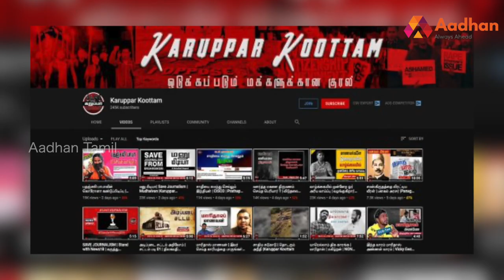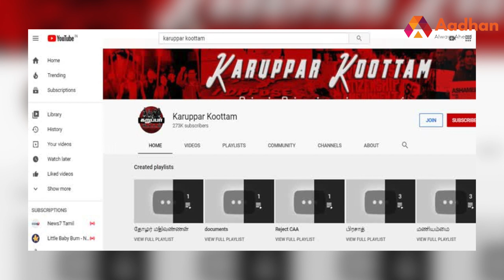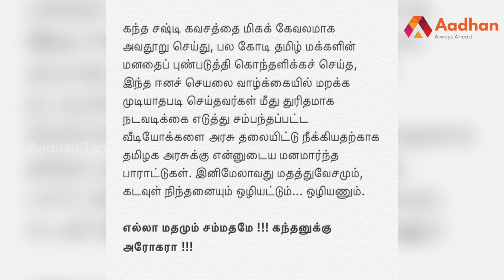கறுப்பர் கூட்டத்துக்கு எதிராக சாட்டையை சுழற்றிய ரஜினி | Ranjikanth Twitter | Aadhan Tamil